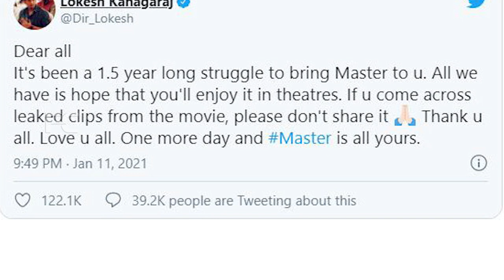വിജയ് ചിത്രം മാസ്റ്റർ ചോർന്നു,ക്ലൈമാക്സ് ഇതാ,ഇത് കണ്ടാൽ ആര് കയറും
Watch വിജയ് ചിത്രം മാസ്റ്റർ ചോർന്നു,ക്ലൈമാക്സ് ഇതാ,ഇത് കണ്ടാൽ ആര് കയറും